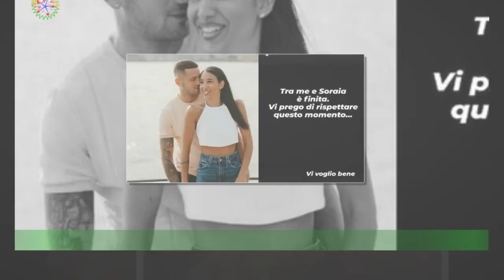Amici, Amore tra Wax e Sospetti sulle scene tagliate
Wax e Angelina stanno insieme? Questa è una domanda che moltissimi attenti telespettatori di Amici 22 si stanno ponendo in queste ultime ore,dopo che su Canale 5 sono apparse delle immagini piuttosto sospette che hanno fatto pensare ad alcuni che ci sia qualcosa di grosso che sta bollendo in pentola. Vale a questo punto la pena fare un po’ di ordine, visto e considerato che quello che molti fan del programma hanno notato è stato soltanto l’elemento più recente emerso a partire da un puzzle apparentemente più complesso.